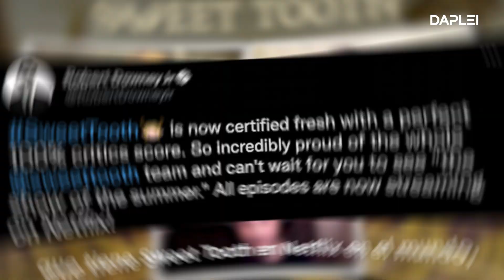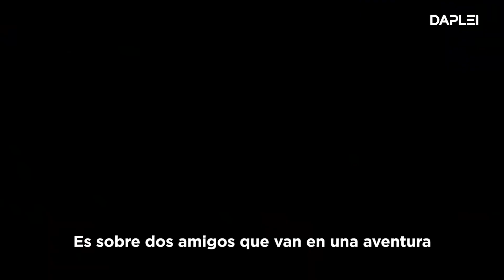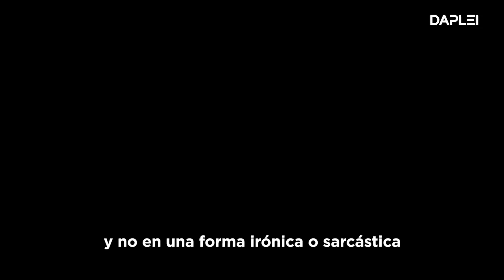Entrevista al elenco de Sweet Tooth | Daplei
Tuvimos el privilegio a dos actores de una series más importantes de 2021. No te pierdas todo lo que Christian Convery (Gus) y Nonso Anozie (Jepper) nos dijeron.

¡Estrenos todas las semanas! Lunes, miercoles y viernes a las 19:00 hrs.